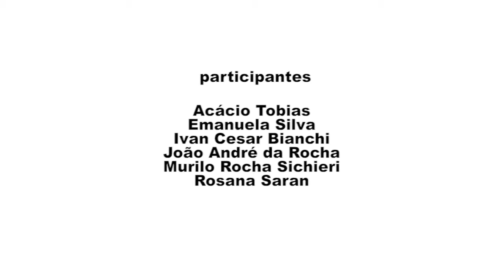Oficina Vídeo em Sertãozinho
No dia 20 de julho a Filó deu inicio em Sertãozinho a uma série de oficinas de audiovisual. O projeto acontece em parceria com o Departamento de Cultura e Turismo, da Secretaria de Educação e Cultura do municipio.

Neste primeiro dia, os participantes puderam aprender a editar com software Kdenlive. Nos próximos encontros, o novo grupo entrará em contato com todo o processo de produção, finalizando os encontros com um vídeo sobre o potencial turístico local.